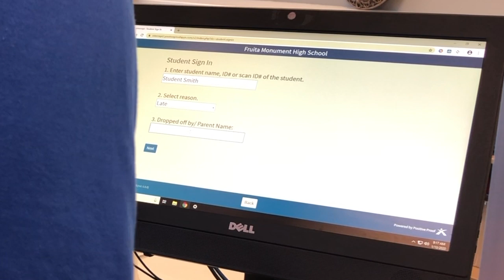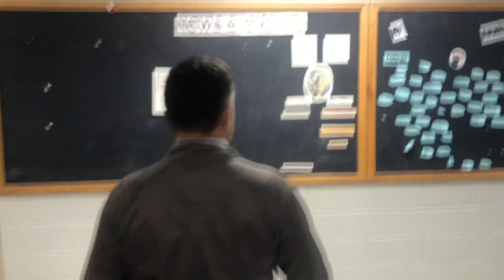FMHS News 1.15.20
Fruita Monument High School

Anchors: Henry Smardo and Peyton Mack

Story: Renovations by KC Davis and Jace Short